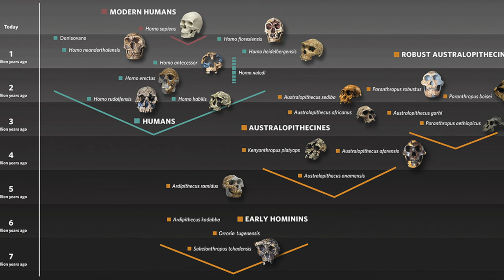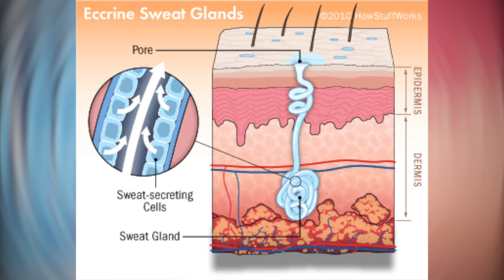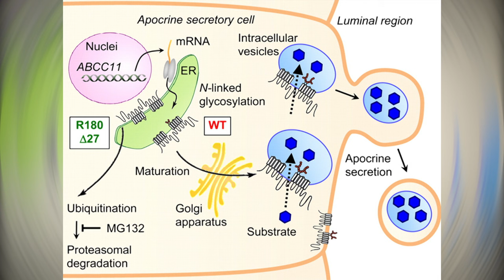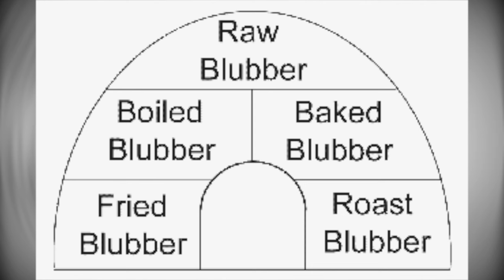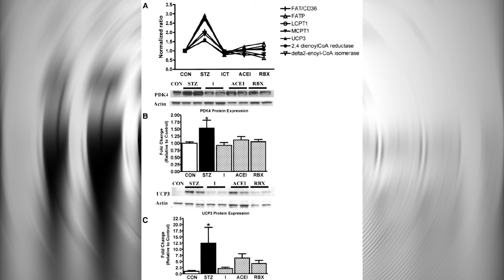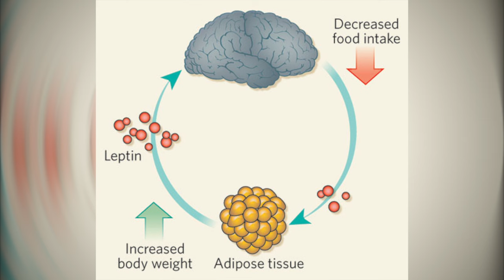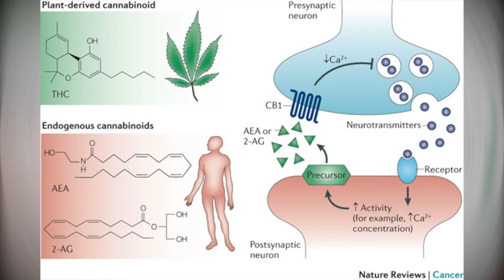Have You Got Any Of These 6 Real DNA Mutations ?